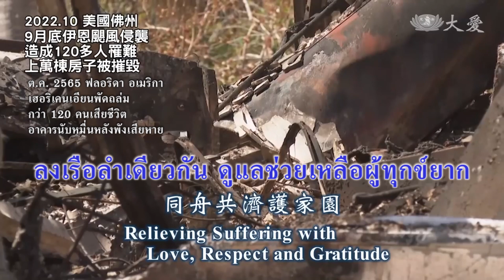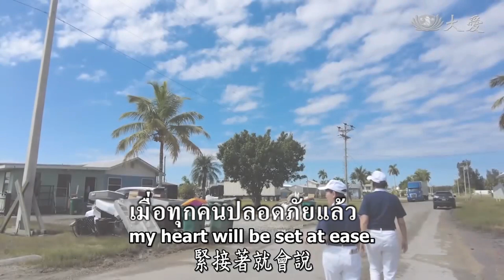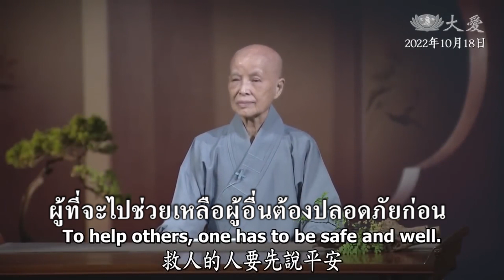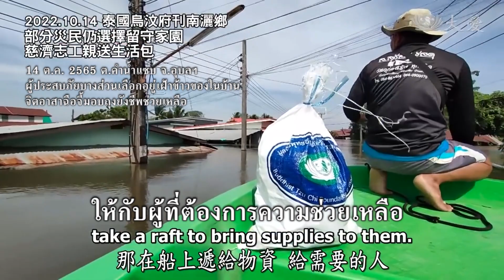【人間菩提】20221018 ลงเรือลำเดียวกัน ดูแลช่วยเหลือผู้ทุกข์ยาก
【人間菩提】โพธิสัตว์ทั่วโลกา
ลงเรือลำเดียวกัน ดูแลช่วยเหลือผู้ทุกข์ยาก
同舟共濟護家園